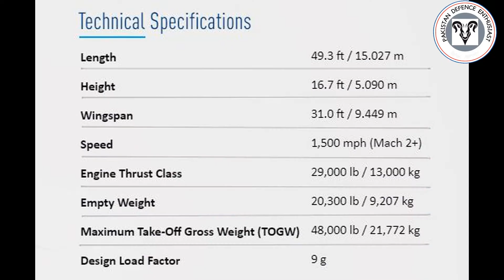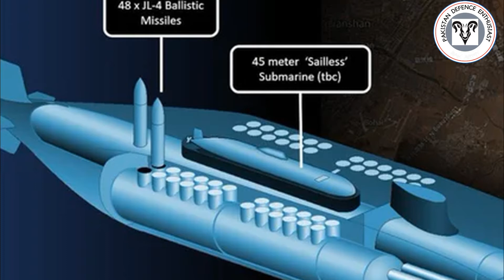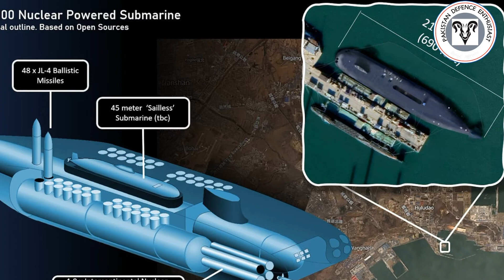Pakistan Defence Latest Updates - Part 2